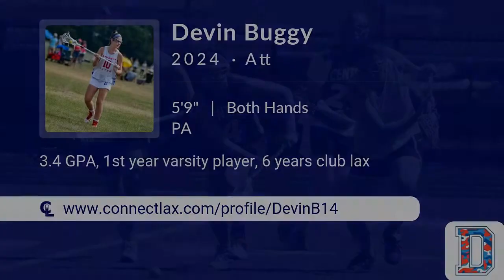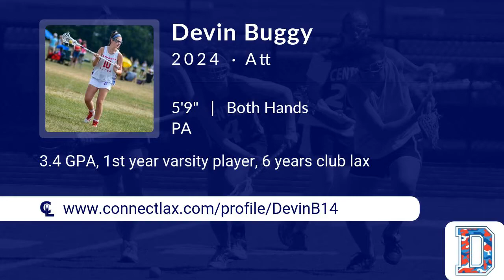Devin Buggy Lacrosse Highlights - PA 2024 - Att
Devin Buggy Recruiting Video.